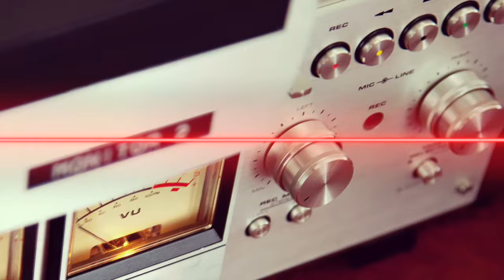Yussi - Under the Water - Phantom Radio - X DOT 25 Music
"Under the Water" is a song  from "Phantom Radio", a genre bending blend of harmonically rich acoustic compositions, progressive guitar work and complex electronic musicianship with futuristic cryptic vocals.  "Phantom Radio" is Yussi’s 7th full length album on X DOT 25 Music, and is the Yussi’s electronic follow up to "Galactic Vampire" and "Atomik Inferno" albums.

Composed, performed and mixed by Yussi
Mastering by Jeff Gross

Yussi has composed the musical score to the feature drama Stellina Blue, wrote music for TV Shows such as TMZ, Extra, The Bachelor, The Bachelorette, Miss Universe.  His music has also have been heard on The Food Network, Nat Geo, Sundance Channel, Africa Channel and many more.

Yussi recorded/performed with Rick Springfield, Ricky Martin, Paulina Rubio, Lucero, Christian Castro, Taboo, Robi Rosa, Cheech Marin, Benise and many Latin and Middle Eastern Stars.

His solo records include Bandidos de Amor, El Pirata, Velvet Rebel, Atomik Inferno, Exotic Wizard, Galactic Vampire. All released on the X Dot 25 Music label. He also released two album with his Latin band Bandidos de Amor.

Yussi plays an array of exotic string instruments such as the Sitar, Bouzouki, Cuatro, Tres, Requinto, Mandolin.